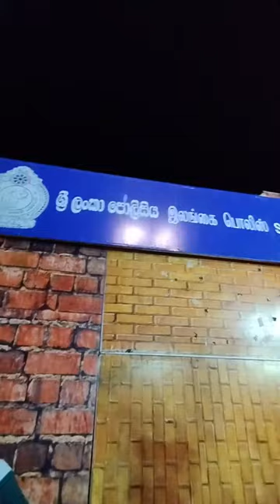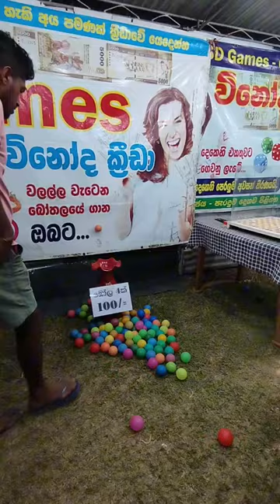Rahal Mela 2024 | Educational Trade show and Carnival | Rahula College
📄𝐀𝐁𝐎𝐔𝐓 :

Rahal Mela 2024

💠 The Rahula College Old Boys' Association successfully organized an Educational trade show and carnival at Matara Beach on January 31, February 1, 2, 3, and 4 to benefit the Rahula College Sports Development Fund.

රාහුල ආදි ශිෂ්‍ය සංගමය විසින් විද්‍යාලයීය ක්‍රීඩා සංවර්ධන අරමුදලට ආධාර පිණිස සංවිධානය කරන ලද රහල් මේලා 2024 - අධ්‍යාපනික වෙළෙඳ ප්‍රදර්ශනය හා සැණකෙළිය, ජනවාරි 31 හා පෙබරවාරි 1,2,3,4 යන දිනයන්හි මාතර වෙරළ තීරයේදී සාර්ථක අන්දමින් පැවැත්විණි.

💠 Rahula College, Matara celebrates 100 years on 01st of May, 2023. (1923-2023) So, Old Boys Association of the school  has organized many events and projects targeting the 100 years for the school as well. Some highlights of this special day (5th and final) are presented here.

💠 There was a great crowd as it was a Sunday and it was the final day of this marvelous event.  So many stalls were available such as funny games, food stalls (various street foods, kottu, sweets etc.) , police stall, HNB, toys and stationary items etc. There was a papare band as well . There were 4-5 exciting carnival items to entertain everyone. ( train, octopus, merry-go-round etc) There was a 5 g movie  theatre and a snow room as well. So, this was a really awesome event for every age category.

music, dancing,  rcm, rahula college, matara,  rahulians, happy,  century, blue and gold , centenary walk, old boys, fun game for kids  , food festival, Yaka crew, chanuka mora, food stalls, matara people

No 67